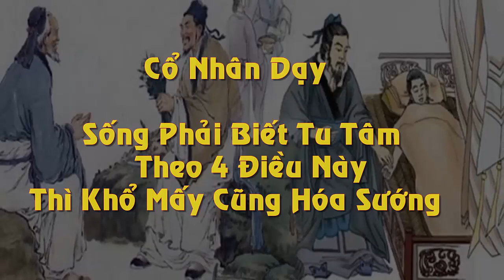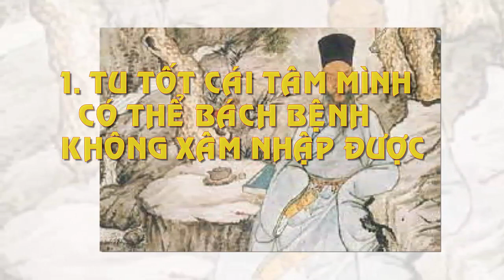Tin khẩn VIỆT NAM mới nhất 4/06/2024//Tin nóng Việt Nam Mới Nhất Hôm Nay | Tin Nóng Đất Việt